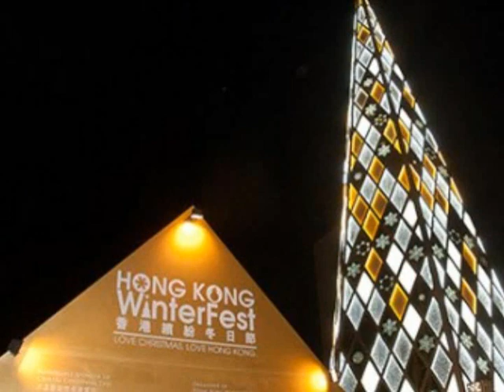08.01.13 Մոլորակ լրատվական գլխավոր թողարկում